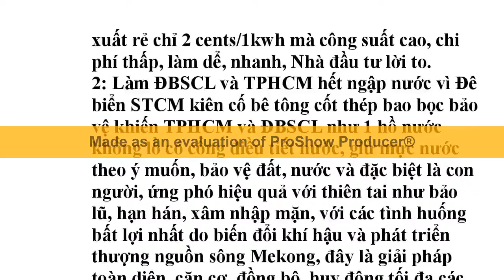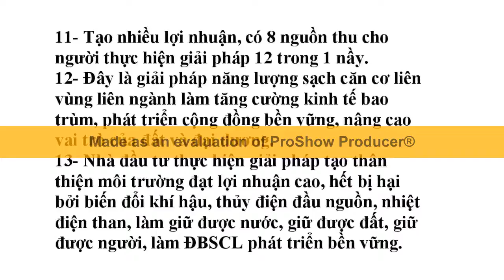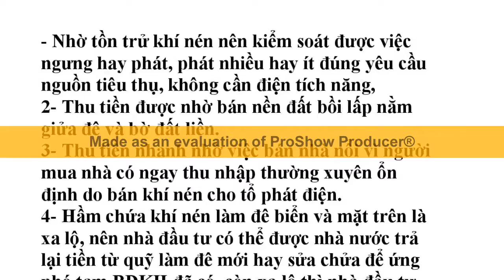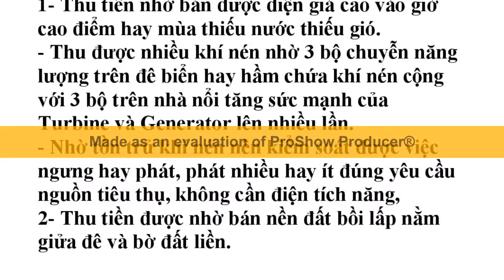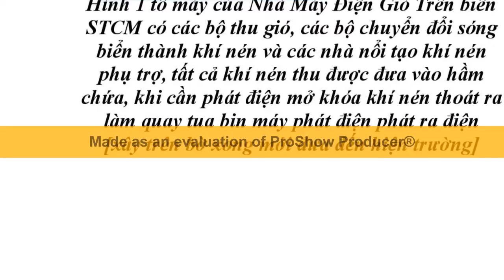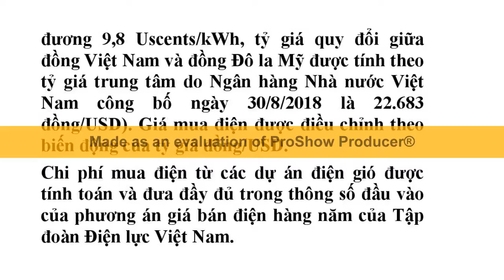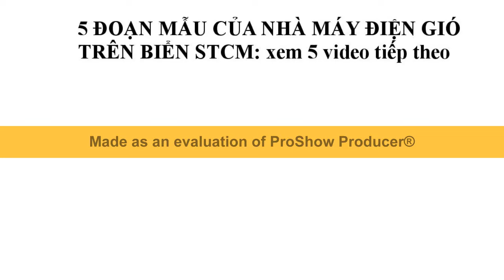Ocean waves Power STCM technology makes Vietnam and the world stop climate change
SOLUTION TO THE WORLD END OF CLIMATE CHANGE
[Science must come first to lead, financial resouces is light]

Need some energy technology with cheaper production cost than hydroelectricity, extremely large capacity, easy and fast construction, Big profit for investors, replacing fossil energy, so countries want to do it themselves to develop socioeconomic status of their country.
In the past, all countries that proposed this alternative energy were mainly wind and solar energy, but over the years, it has proven that this proposal has failed to make the earth hotter than predicted, the Secretary-General The United Nations thinks it has gone astray.
Now there is an invention of wind power on the sea STCM to meet the above requirements, the production cost is only 2 cents/1kwh of electricity the cheapest in the world, huge capacity, unlimited free resources, easy to implement, quick, the investor great profits, the people benefit, the state doesn't loss money.

The red line is the STCM Sea Wind Power Plant 700 km from Can Gio, Ho Chi Minh City, extending through Ca Mau to Ha Tien, consisting of 20,000 identical units, operating independently, surrounding and protecting Ho Chi Minh City and the Mekong Delta as a multi purposes dyke on the sea parallel to the coast [detached breakwater] creates alluvial land and 700 km coastal highway. This plant has a very cheap production cost of only 2 cents usd / 1kwh, a huge capacity of 1 million MW, but if it needs a lot of electricity, it is easy to build bigger and expand.
Model of 1 unit of  Wind Power on sea STCM Plant, on the compressed air cellar, there are many wind collectors [note not like wind turbines] that bring the wind into the cellar plus the wave-to-gas converters compressed [according to Owc-Pendulor-Sde technology] plus compressed air generators [according to Multi floating-Pelamis-Pontoon device technology] all the gas collected by the above devices along the compressed air inlet in the storage tank, When needing to generate electricity, unlock the compressed air released to rotate the generator turbine to generate electricity. The production cost according to this technology is only 2 cents/1kwh, bought by the State for 9.8 cents/1kwh, only one person needs to build this unit so that many others can see how easy and fast it is. Big profits will continue to work until the whole factory is completed [as shown in the picture above].

SEE MORE ON YOUTUBE CLICK:
- Structure and operating principle of Wind Power on sea STCM Plant.
- Why Wind Power on sea STCM Plant has a production cost of 2 cents/1kwh, the cheapest in the world.
- Wind power on the sea STCM saved 7 sufferings and brought 30 benefits to thousands of people.